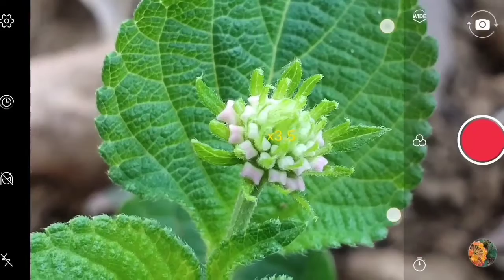butterfly's photography pat 2 editing by to photo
necher photography